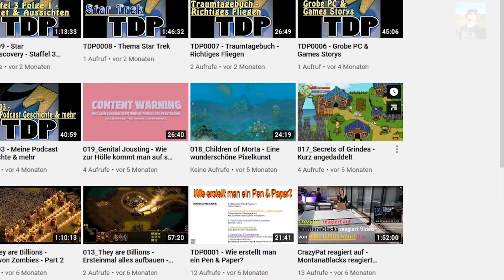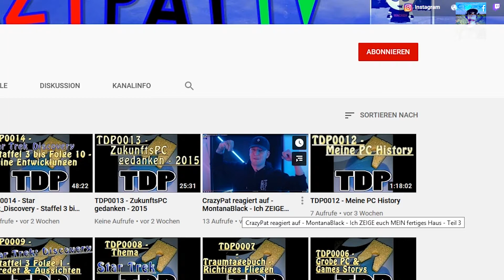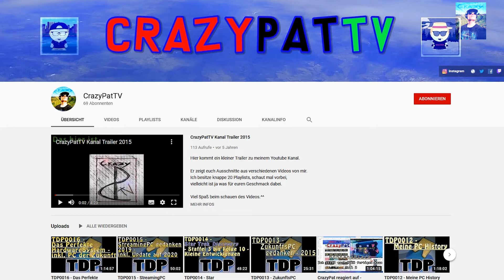KIS Folge 14 - Aktueller Stand der Ding von Anfang 2021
Moin,

und ich wünsche euch ein Frohes Neues Jahr - dies vergaß ich im Video zu erwähnen.
Es ist mal wieder soweit,
eine neue KIS - Kanal-Intro-Serien Folge ist erschienen - Folge 14.

Ich berichte euch von den letzten veröffentlichten Videos,
seit der 13 Folge von KIS, auf diesem Kanal.
Weiter geht es mit zukünftigen Video Projekten
und zum Abschluss kommen noch ein paar generelle Infos.

Viel Spaß beim schauen des Video. ^^

*Alle meine Podcasts (bis jetzt):*

Paretoprinzip - 80/20!

Musik aus der YouTube Audio-Mediathek:
"The_Shepherd.mp3" von The Mini Vandals

- Kontaktdaten -

Instagram: unter dem Namen "crazypattv"
oder